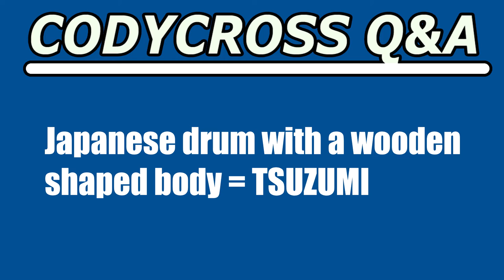Japanese drum with a wooden shaped body (CodyCross Crossword Answer)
Japanese drum with a wooden shaped body answer